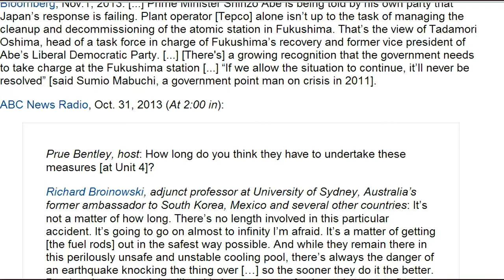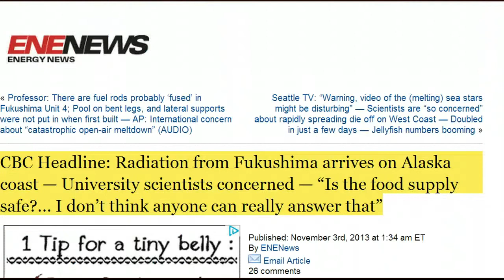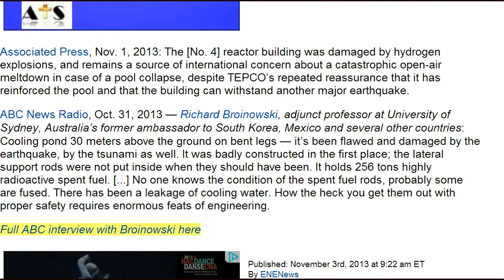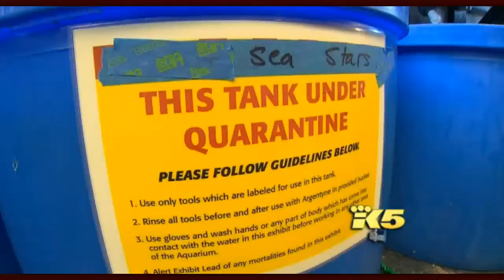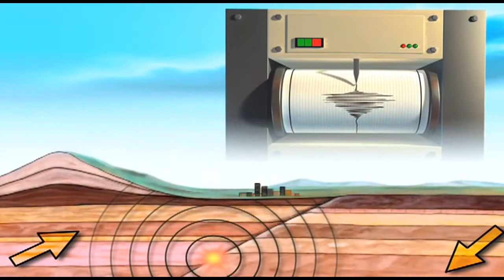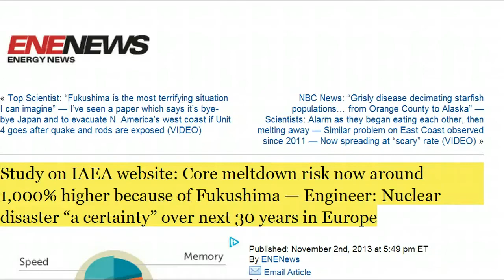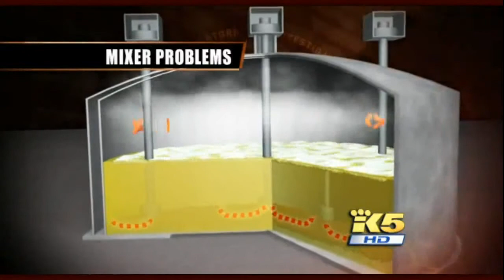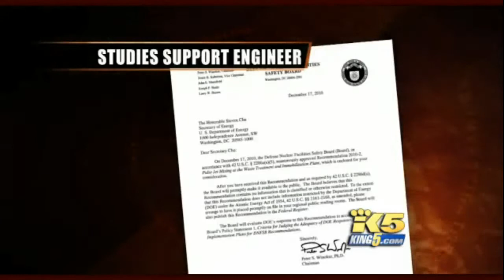☢Fukushima News 11/3/13: US Will Aid In Removing Radioactive Tritium; IAEA To The Rescue;☢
Original Video: MissingSky101

IAEA to send Fukushima probe team in end of Nov.
The head of the international nuclear watchdog says he will soon send a team of experts to Fukushima to investigate the contaminated water leaks at the crippled nuclear plant.
Director-General of the International Atomic Energy Agency, Yukiya Amano, met reporters in Washington on Friday.
Amano said he will dispatch the team at the end of November. He said it will look into the water issue as well as the progress of the decommissioning work at the Fukushima Daiichi plant.
Amano says Japan needs to cooperate with international organizations in addressing the nuclear plant's problems in order to regain the trust of the global community.
He said the team will include sea water analysts. He said he believes the visit may ease concerns of Japan's neighbors and other countries about the dangers of the radioactive water leaks.

Moniz: US can help remove tritium from waste water
The US Energy Secretary says his government and US companies could help Japan in removing hard-to-filter radioactive tritium from waste water at the country's crippled nuclear plant
Ernest Moniz spoke to NHK on Saturday in Tokyo, one day after visiting the Fukushima Daiichi plant.
Moniz said he was shocked to see the scale of the damage that remains more than 2 and half years after the tsunami disaster and the nuclear accident.
He said he also sensed how difficult work at the plant is with workers required to wear full face masks and other protective gear.
In particular, he referred to the issue of processing radioactive waste water.
Tokyo Electric Power Company has been able to remove most of the radioactive materials from the processed water. The one exception is tritium, which emits beta rays with comparatively weaker energy.
Moniz said removal of tritium is a challenge. But he stressed that his department and US firms have experience in processing the material when they dealt with nuclear waste water in the past.

TEPCO accepts US offer to aid dangerous Fukushima cleanup

NRC's Operation Center Fukushima Transcript Audio Clips --March 18 2011

Air Force hopes to stick California city with radioactive waste dump

Tritium:
Tritium is a radioactive form of hydrogen that occurs both naturally — from interactions of cosmic rays with gases in the upper atmosphere — and as a by-product of the operation of in nuclear reactors and tritium processing facilities. Tritium exposure can pose a health risk if it is ingested through drinking water or food, inhaled or absorbed through the skin in large quantities.

2013 Doomsday Clock Symposium
Doomsday Clock Symposium November 14, 2013 American Association for the Advancement of Science 1200 New York Avenue, NW Washington, DC 20005 Communicating Catastrophe Program